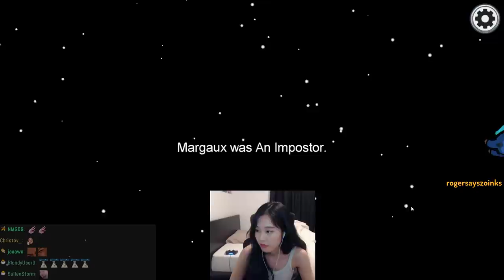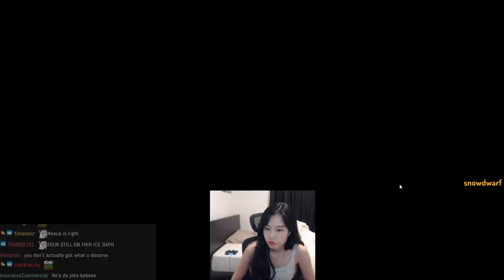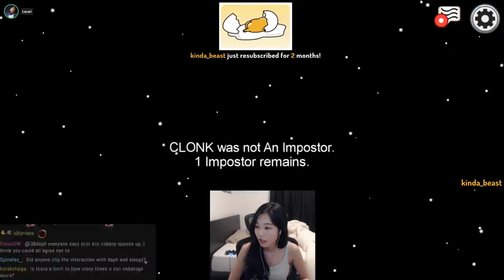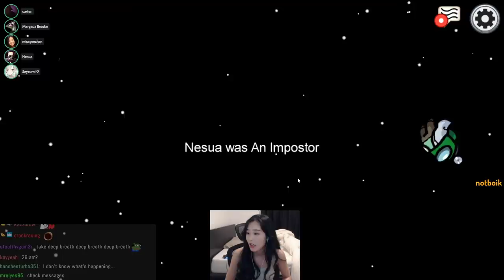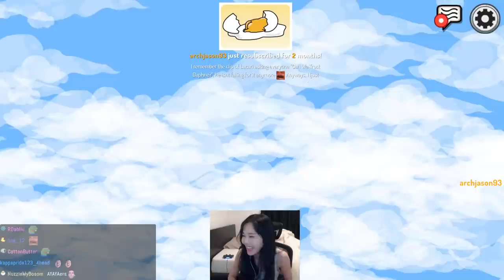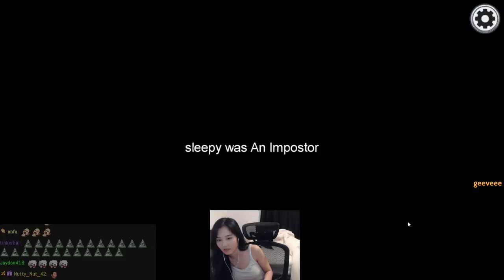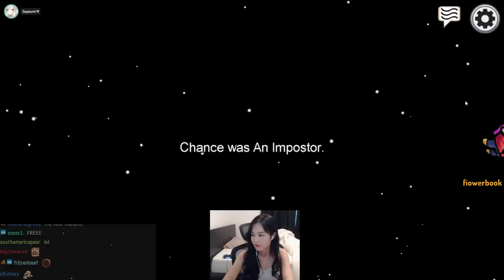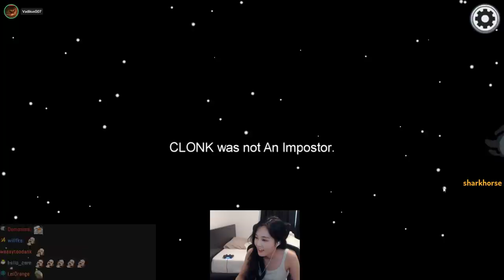39daph Plays Among Us #4 - w/ Lacari, Clint Stevens, Seyeumi, Margaux Brooke